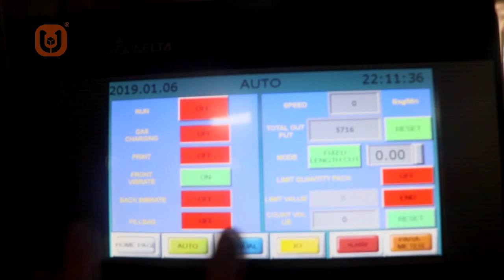320A granules peanut salt white sugar packing machine（soonpack）